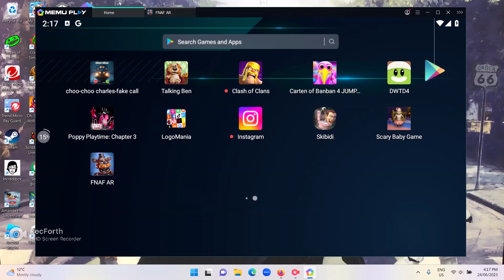The FNAF AR: SD Series Is Back! | Five Nights at Freddy's AR: Special Delivery - Part 2